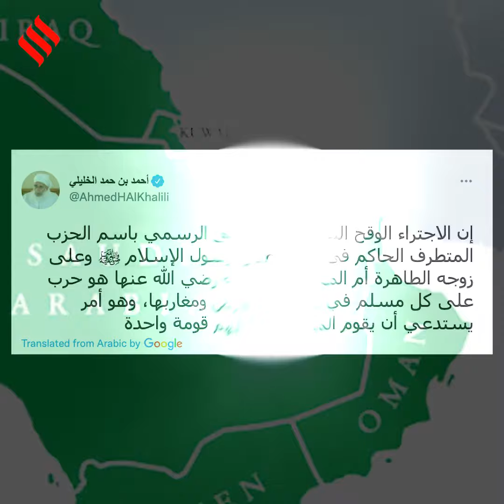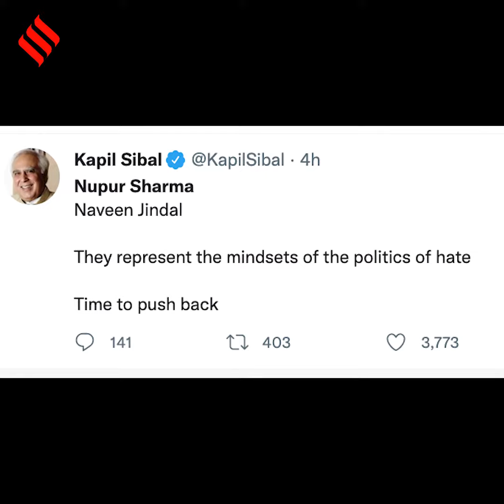யார் இந்த நுபுர் ஷர்மா? ஏன் ட்ரெண்டிங்கில் உள்ளார்? | Nupur Sharma | BJP | Indian Express Tamil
ட்ரெண்டிங்கில் உள்ள பாஜக-வை சேர்ந்த நுபுர் ஷர்மா யார்? ஏன் கட்சியில் இருந்து நீக்கப்பட்டார்?

தி இந்தியன் எக்ஸ்பிரஸ் தமிழ் ஆனது தினசரி செய்திகள், அரசியல் செய்திகள்,  தொழில்நுட்ப புதுப்பிப்புகள், பொழுதுபோக்கு செய்திகள், சினிமா செய்திகள் என அனைத்து விதமான செய்திகளையும் பதிவு செய்கிறது.